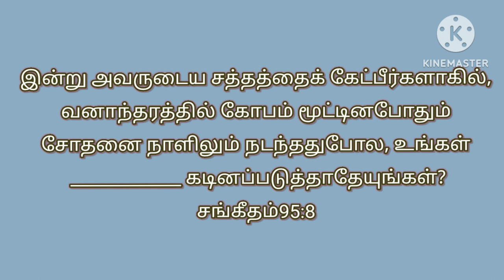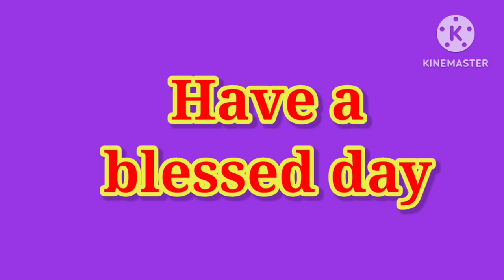பைபிளில் இருந்து இன்றைய கேள்வி